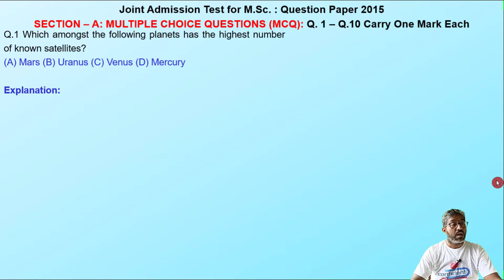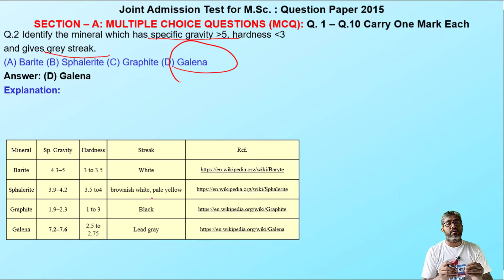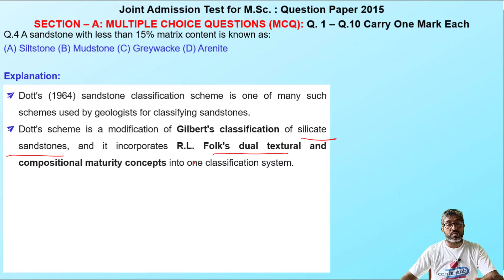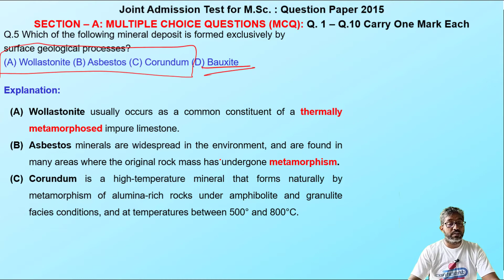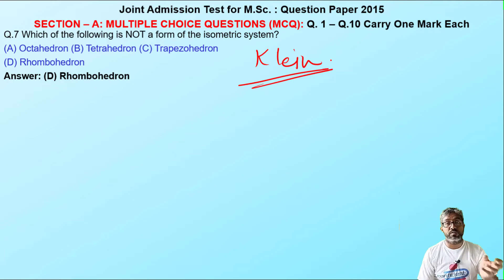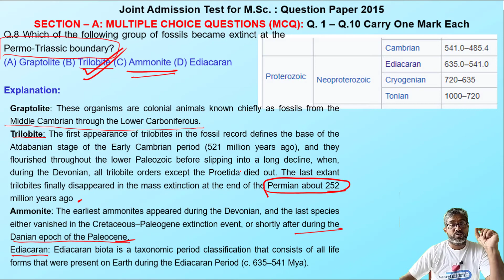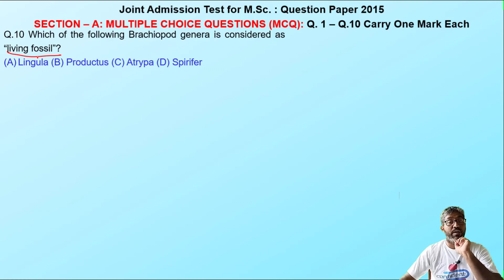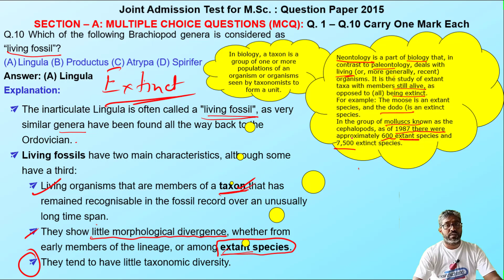2015_Part-01/03:Q1-Q10_#Section: A_#MCQ_#JAM_#Geology_#Question_Answer. JAM_20XX_MCQ_Q1to10_Solns.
Question 1:
Reference: List of natural satellites - Wikipedia
Saturn overtakes Jupiter as a planet with most moons - BBC News
Mnemonics: Mnemonic: My  very earnest  mother  never  use Jupiter scooter
Question 2:
Reference:
Reference: Groundwater Hydrology (2nd edn) by D. K. Todd. Wiley, New York, 1980
Question 4:
Reference:
Dott classification | Encyclopedia.com
 Classification of sandstones - Geological Digressions (geological-digressions.com)
Folk-sandstone.classification - Folk classification - Wikipedia
Question 5:
Reference:
Asbestos: ASBESTOS (CHRYSOTILE, AMOSITE, CROCIDOLITE, TREMOLITE, ACTINOLITE AND ANTHOPHYLLITE) - Arsenic, Metals, Fibres and Dusts - NCBI Bookshelf (nih.gov)
Corundum: Corundum - Wikipedia
The name "corundum" is derived from the Tamil-Dravidian word kurundam (ruby-sapphire) (appearing in Sanskrit as kuruvinda).[7]
Essay on Bauxite: Formation, Uses and Production (yourarticlelibrary.com)
Question 6:
Reference:
Igneous differentiation - Wikipedia
Question 7:
Reference: How Crystals are Formed (911metallurgist.com)
Question 8:
Reference: Ammonoidea - Wikipedia
Graptolithina - Wikipedia
Trilobite - Wikipedia
Ediacaran biota - Wikipedia
Question 9:
Reference: Fundamentals of historical geology and stratigraphy of India Book by G. R. Ravindra Kumar
Question 10:
Reference: Brachiopod - Wikipedia
Living fossil - Wikipedia